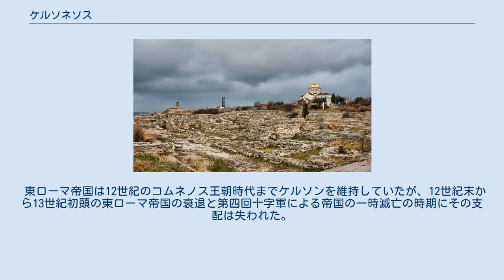ケルソネソス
ボスポロス王国の位置と黒海沿岸のギリシア植民市 ケルソネソスの遺構 ケルソネソス(古代ギリシア語: Χερσόνησος, ラテン語: Chersonesus, ロシア語,ウクライナ語: Херсоне́с）は、黒海北岸のクリミア半島の南端にあった古代ギリシアの植民市。
現在のウクライナのセヴァストポリあたりにあった。
東ローマ帝国（ビザンツ帝国）時代にはケルソン（Χερσών 中世ギリシア語ではヘルソン）と呼ばれた。
 古代ギリシャの植民市として建設され、ボスポロス王国などの支配を経て東ローマ帝国領となった。
 古代ギリシャ・ローマの都市が古代末期の戦乱や疫病などで衰退・荒廃し、都市の市民による自治も崩壊していく中、ケルソンは北方から買い付けた物資（毛皮や蝋）を東ローマの首都コンスタンティノープルへ販売する商業都市として栄え、比較的遅い9世紀前半まで他の東ローマ帝国の都市よりも高度な自治を享受していた。
一方で、遠隔地ということで流刑地ともなっており、教義をめぐって皇帝コンスタンス2世と対立して逮捕されたローマ教皇マルティヌス1世や失脚した皇帝ユスティニアノス2世などが配流されている。
 1025年の東ローマ帝国 9世紀の東ローマ皇帝テオフィロスの頃にテマ（軍管区）ケルソンが置かれて、コンスタンティノープルから派遣されるテマ長官（ストラテーゴス）の支配を受けるようになったために古代以来の自治制度は縮小したが、引き続きハザールやキエフ・ルーシなどとの交易拠点であった。
 東ローマ帝国は12世紀のコムネノス王朝時代までケルソンを維持していたが、12世紀末から13世紀初頭の東ローマ帝国の衰退と第四回十字軍による帝国の一時滅亡の時期にその支配は失われた。